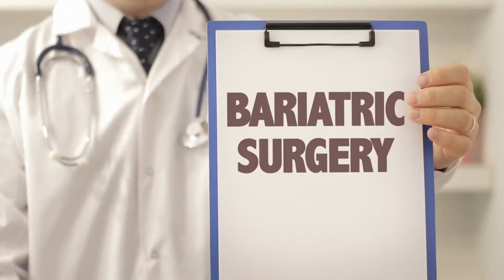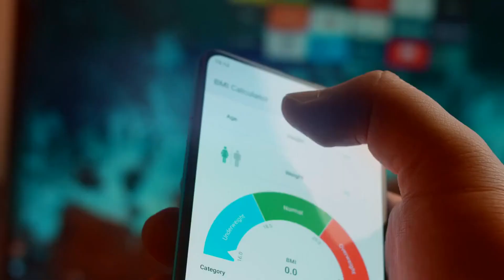What Can You Do Against Extreme Obesity?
Obesity is a growing health problem in Singapore. While it might not seem serious to others, this health issue is the root cause of some fatal and serious diseases such as high blood pressure, high blood cholesterol, and other cardiovascular diseases.

If you are suffering from obesity, this is your sign to start doing something to help you manage this health problem and lose some weight. You can enroll in various weight loss programs, become active, and eat a healthy balanced diet.

If these traditional weight loss methods do not work for you, there are surgical options like sleeve gastrectomy to manage obesity and prevent its health complications.

If you're interested, visit a clinic in Singapore that offers sleeve gastrectomy

You can also explore other surgical options like Laparoscopic Roux En Y Gastric Bypass (RYGB) Surgery